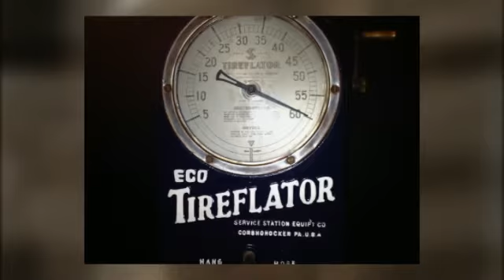Drews Visit: Petersen Automotive Museum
We got a new client this month, the prestigious Petersen Automotive Museum. We went up to Los Angeles to check it out on November 10, 2012.